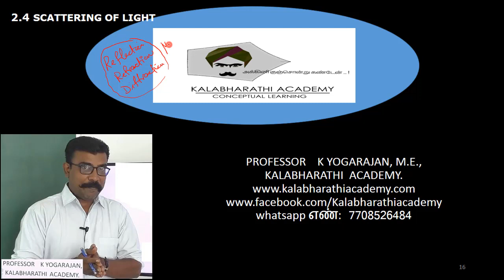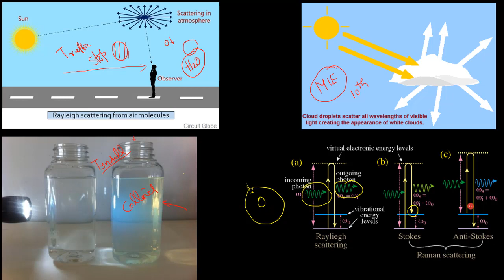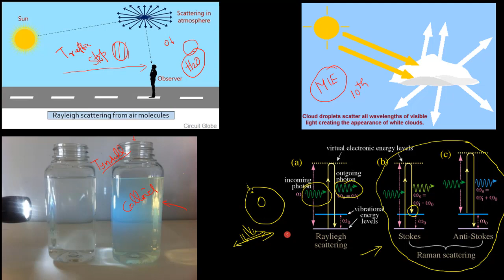4.Physics | optics | Scattering of light